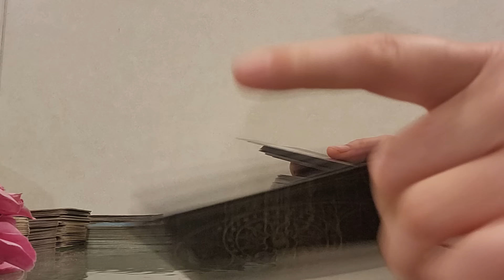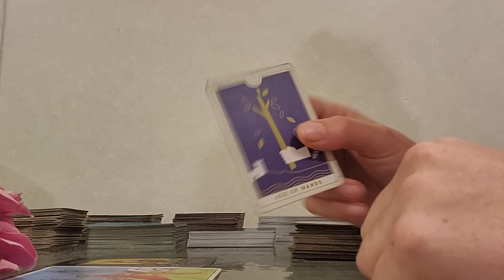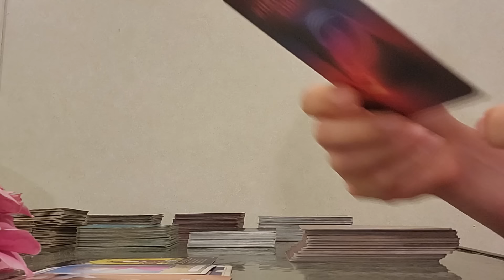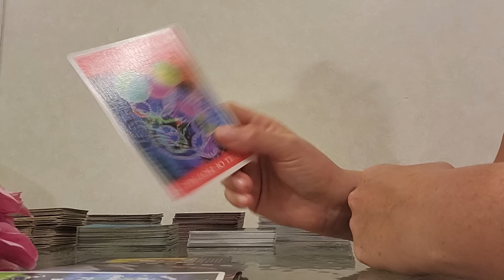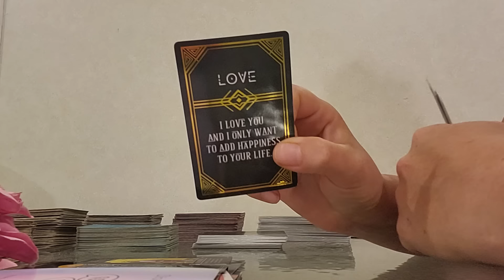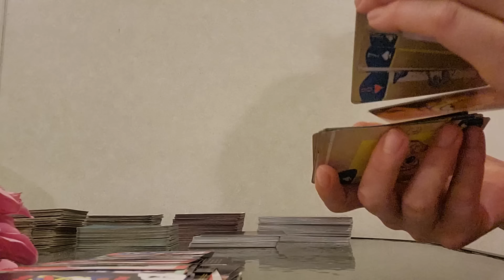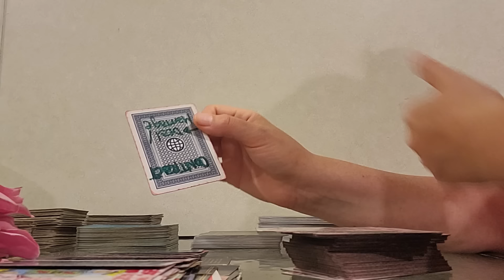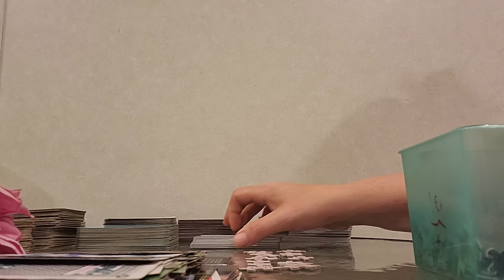Trying to stop you from closing out this cycle bc they need money